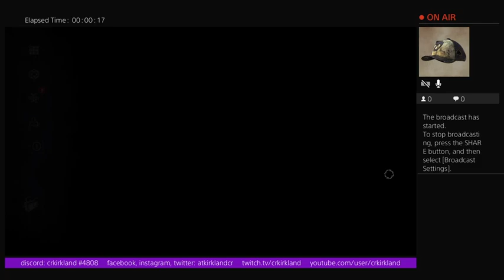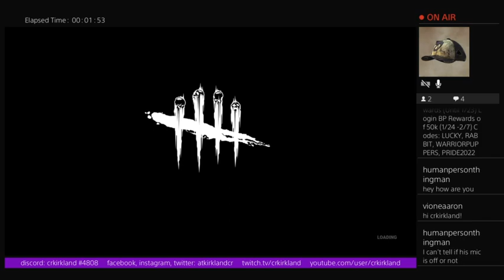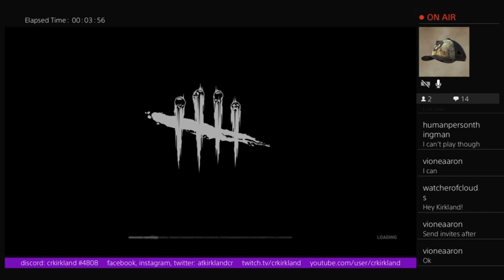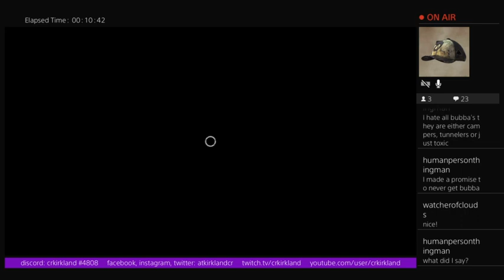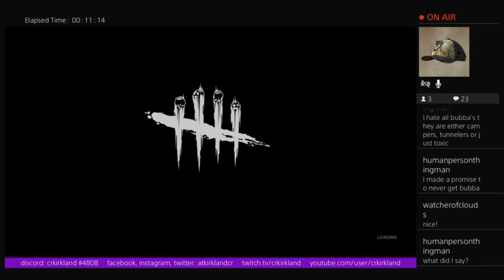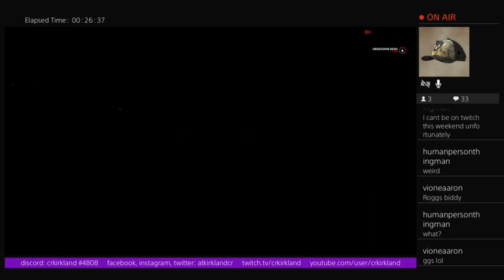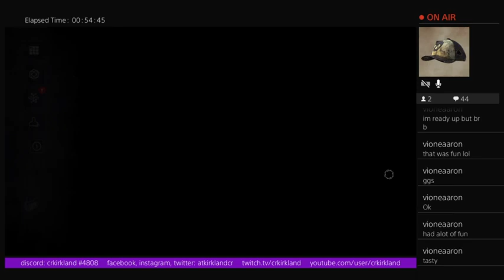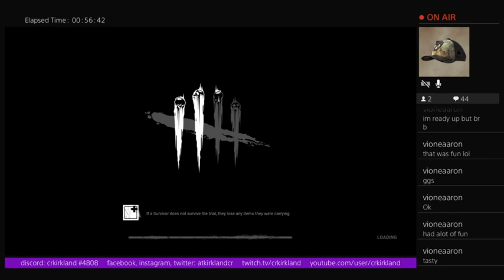January 20, 2023: Playing Dead By Daylight!